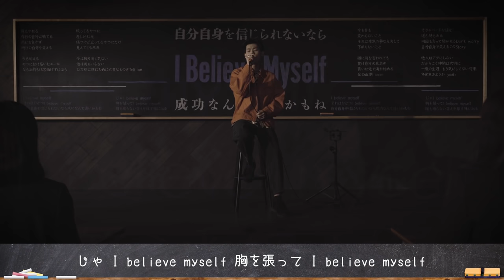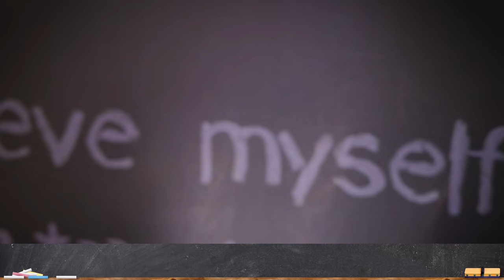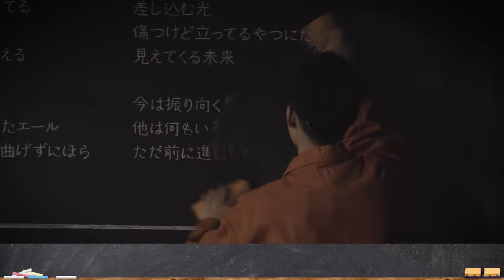竹内唯人「I Believe Myself (Prod. GeG)_blackboard version」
Text.56は、竹内唯人「I Believe Myself (Prod. GeG)_blackboard version」！

変態紳士クラブのGeGをプロデューサーに迎えた「I Believe Myself (Prod. GeG)」は、竹内唯人の切なさを誘う低音ヴォイスとGeGの洗練されたトラックが融合したメロウチューン。
ストレートな歌詞が印象的で、リスナーの背中をそっと押してくれる1曲となっている。